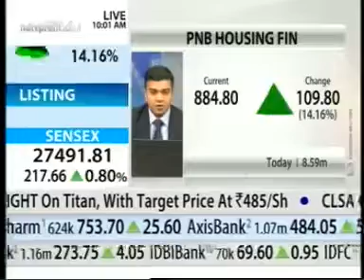Listing Day: PNB Housing Finance | NDTV Profit | PNB HFL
The listing ceremony of PNB housing finance is live on NDTV Profit. Watch all that the new listing brings for you, the top 6 IT gainers, and the factors you need to consider when talking about housing finance.

About Us:
PNB Housing Finance Limited (PNB Housing) is a registered housing finance company with National Housing Bank (NHB). It was incorporated under the Companies Act, 1956, and commenced its operations on November 11, 1988.

With over three decades of specialized experience in housing finance, PNB Housing has a robust network of branches spread across the country which helps its customers avail all financial services seamlessly.